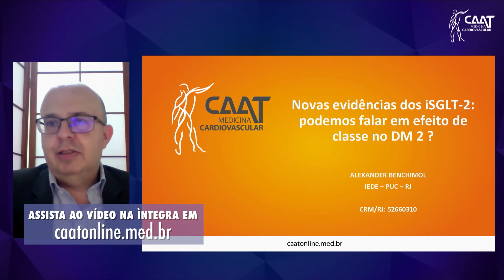Novas evidências do ISGLT2: podemos falar em efeito de classe no DM2?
O Dr. Alexander Benchimol o benefício dos diferentes ISGLT2 no tratamento do DM tipo 2 e se há efeito de classe para este grupo de medicamentos.